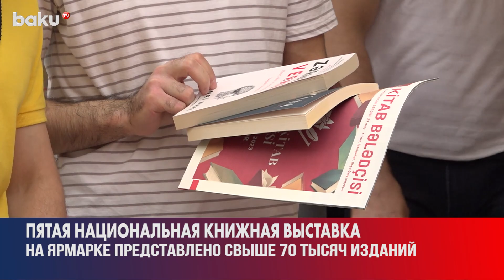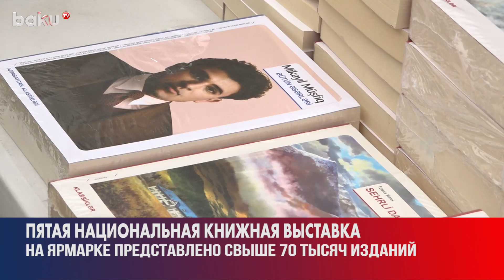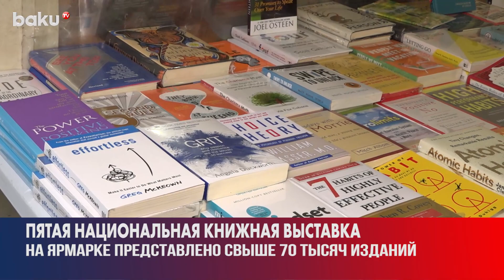В Баку Проходит Пятая Национальная Книжная Выставка